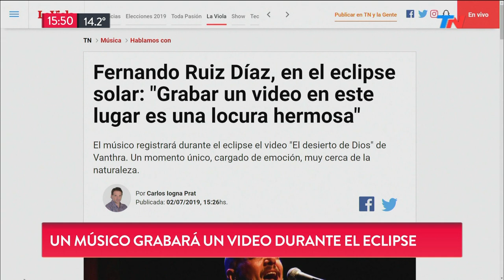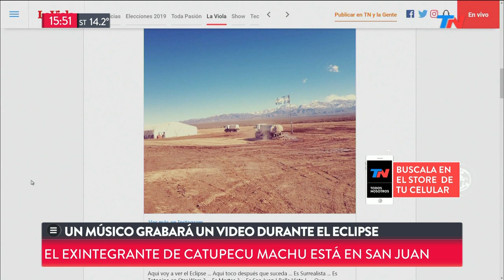El exCatupecu Machu que va a grabar su video durante el eclipse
Fragmento de "Meta Data" emitido el Martes 2 de Julio de 2019.